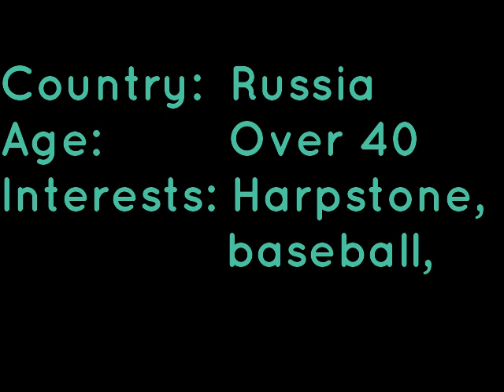MrDodgy Invitational Player Reveal #1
8 Grandmasters
3 days
1 picture of a man on a horse

The MrDodgy Invitational runs from 12th until the 14th of June